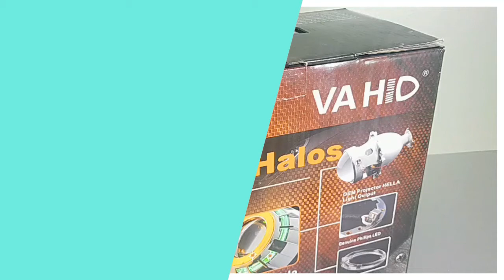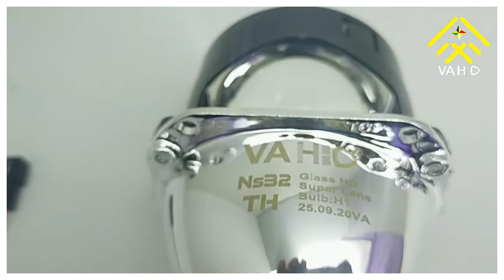[ Unboxing ] HID Projector Set 2,5 inch | Super - Vahid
[ Unboxing ] Super Vahid | HID Projector Set 2,5 inch | Vahid